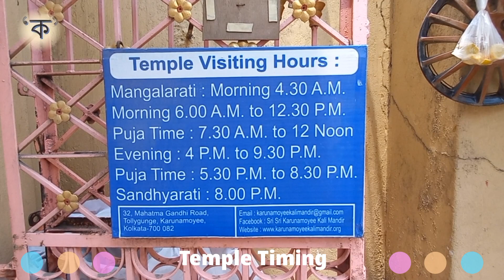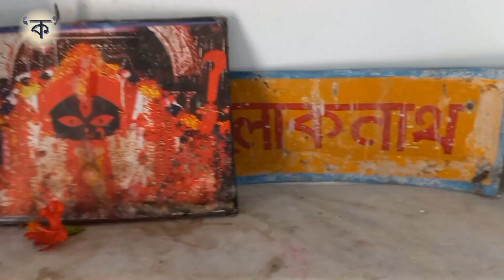Karunamoyee Kali Mandir | Barisha Tollygunge | Temple History | Timing | Bhog | Sabarna Roychoudhury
Karunamoyee Kali Mandir | Barisha Tollygunge | Temple History | Temple Timing | Bhog | Sabarna Roychoudhury Link |  Maa Kali Temple | 12 Shiva Temple

করুণাময়ী কালী মন্দির | টালিগঞ্জ | কিভাবে যাবেন | কি কি দেখার আছে | সম্পূর্ণ তথ্য